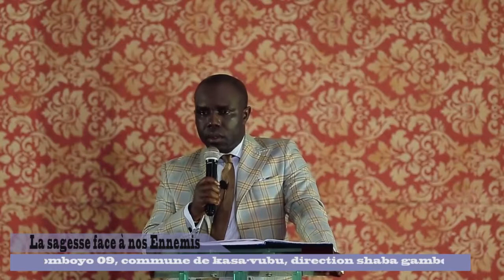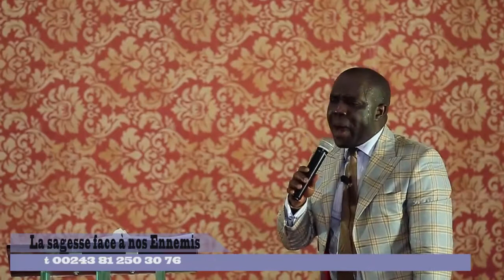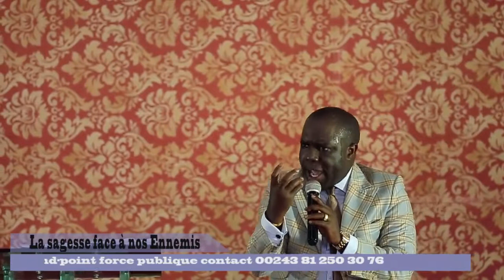Sequence 01 2